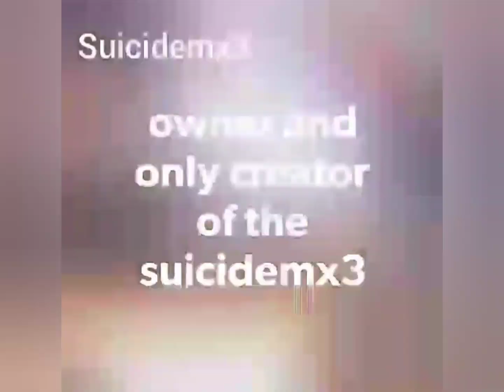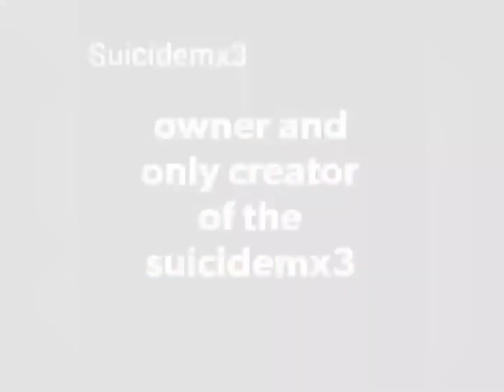INSANE dig launches on the streets! suicid3 mx3 (mexico run) high speed! (with GUELPH RACING!)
This TWIN ENGINE twin turbo car launches INSANELY hard! even on a un prepped track in mexico!
finally got the launch control set up and it is time to launch this car like its the last day me and my car live!

I collaborated with GUELPH RACING on the film work, his youtube channel is sick go check it out!